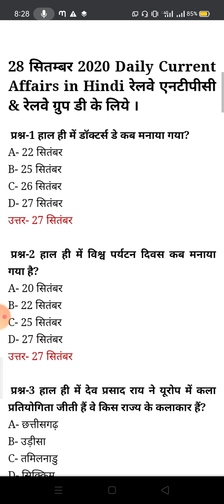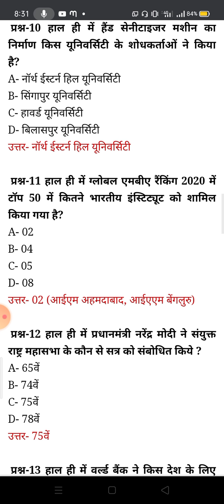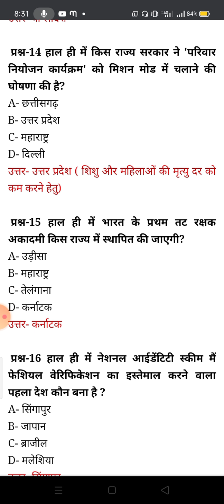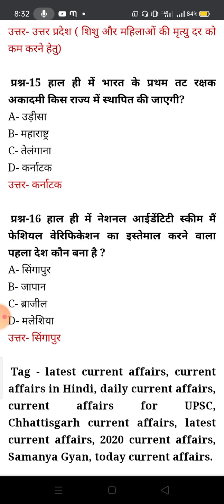cgepaper#3 28 september 2020 Current Affairs I daily current affairs I current affairs in Hindi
Hello Doston,

28 september 2020 Current Affairs I daily current affairs I current affairs in Hindi I cgepaper

 This video Mein bataya Gaya Hai Ki National and international current affairs ke bare mein bataya gaya hai railway NTPC,  group D exam mein aane ki Sambhavna hai.